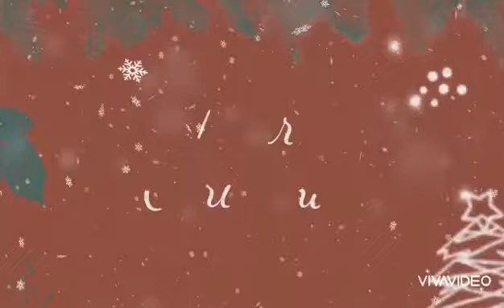Isabella helps in making dessert for Xmas dinner